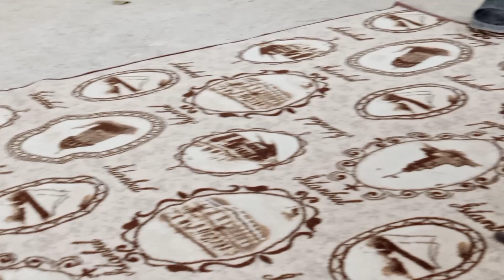KEDİCİK ANNESİYLE OYNUYOR / THE KITTY IS PLAYING WITH ITS MOMMY 😽